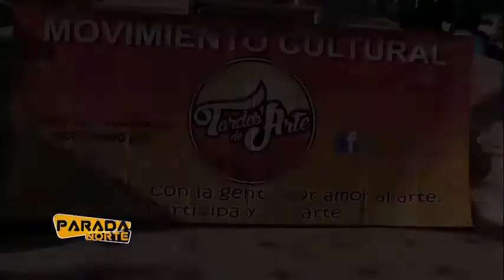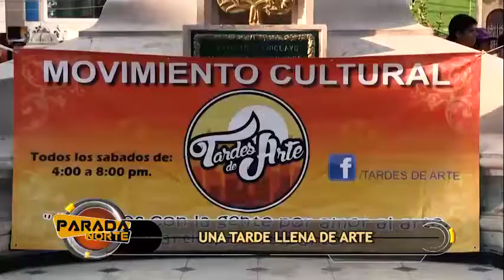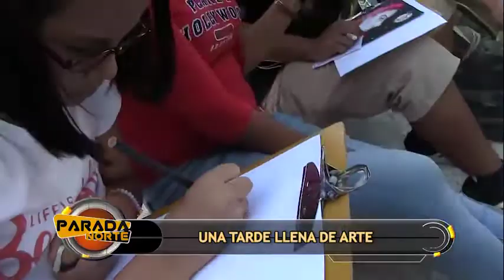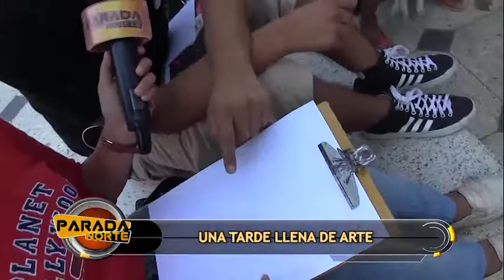PARADA NORTE UNA TARDE LLENA DE ARTE